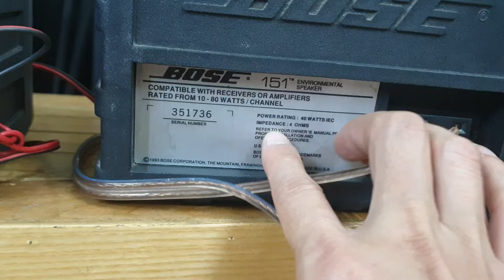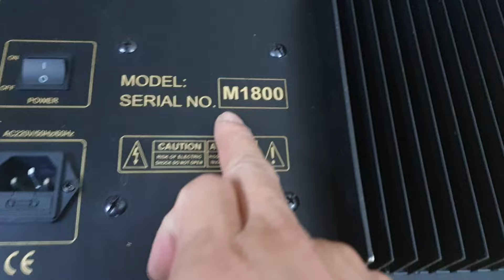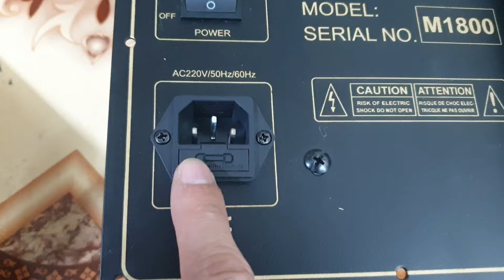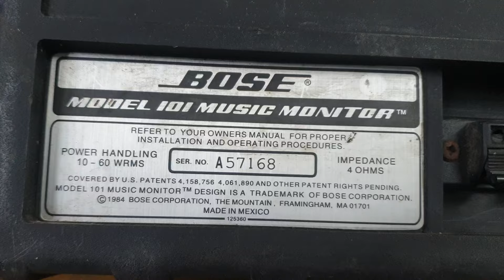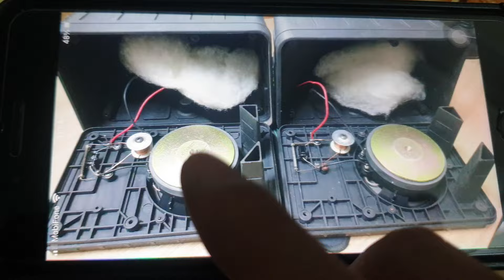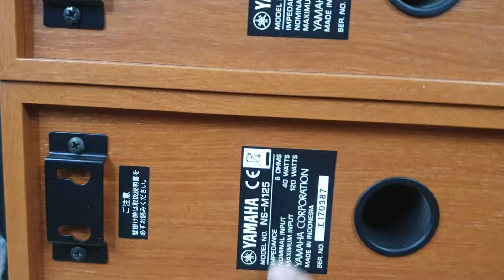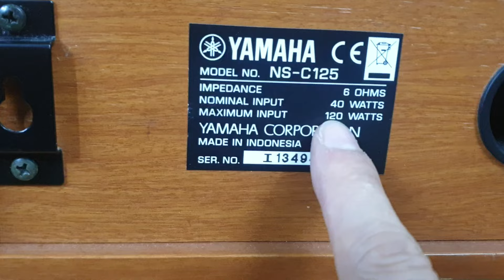29/10..Loa Center Yamaha, Loa Tay Bose 101 , Mạch Sub Điện Bass 40 / Lh 0935 668698 ( zalo)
_ Loa center bãi Nhật hãng Yamaha, loa trợ lời Bose 101, 151, loa treble , Mạch sub điện Bass 40cm,  xem video để biết thêm chi tiết ...
_ Lh Mr Trường / 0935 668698 ( zalo)